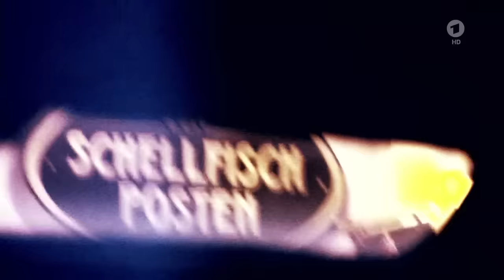"Inas Nacht" mit Conchita Wurst und Guido M. Kretschmer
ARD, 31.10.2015